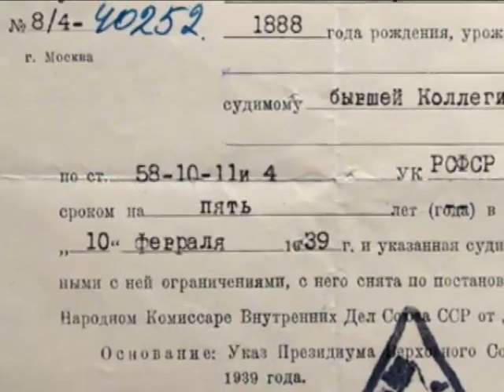Владимир Высоцкий - Хоть бы облачко... (Попутчик)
Владимир Высоцкий - записано в ноябре 1979 (раньше считалось 10 октября), на дому у  Вадима  Ивановича Туманова.

Хоть бы - облачко, хоть бы - тучка
В этот год на моем горизонте,-
Но однажды я встретил попутчика -
Расскажу вам о нем, знакомьтесь.

Он спросил: "Вам куда?" - "До Вологды",
"Ну, до Вологды - это полбеды".

Чемодан мой от водки ломится -
Предложил я, как полагается:
"Может, выпить нам - познакомиться,-
Поглядим, кто быстрей сломается!.."

Он сказал: "Вылезать нам в Вологде,
Ну, а Вологда - это вона где!.."

Я не помню, кто первый сломался,-
Помню, он подливал, поддакивал,-
Мой язык, как шнурок, развязался -
Я кого-то ругал, оплакивал...

И проснулся я в городе Вологде,
Но - убей меня - не припомню где.

А потом мне пришили дельце
По статье Уголовного кодекса,-
Успокоили: "Все перемелется",-
Дали срок - не дали опомниться.

И остался я городе Вологде,

Пятьдесят восьмую дают статью -
Говорят: "Ничего, вы так молоды..."
Если б знал я, с кем еду, с кем водку пью,-
Он бы хрен доехал до Вологды!

Он живет себе в городе Вологде,
А я - на Севере, а Север - вона где!

...Все обиды мои - годы стерли,
Но живу я теперь, как в наручниках:
Мне до боли, до кома в горле
Надо встретить того попутчика!

Но живет он в городе Вологде,